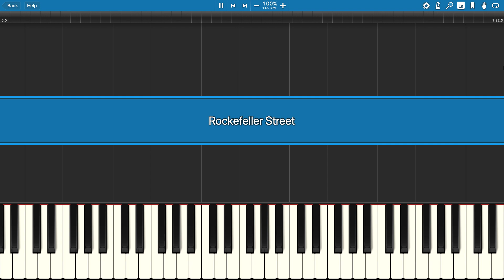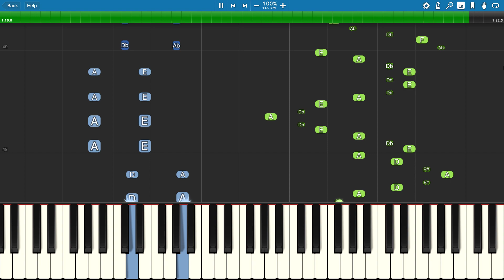Roblox Piggy Meme - Rockefeller Street - Piano Tutorial (Foxy x Doggy)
How to play the Rockefeller Street meme on piano, used recently in
Chui ガム video animation for Piggy.
Thumbnail from artwork from that video